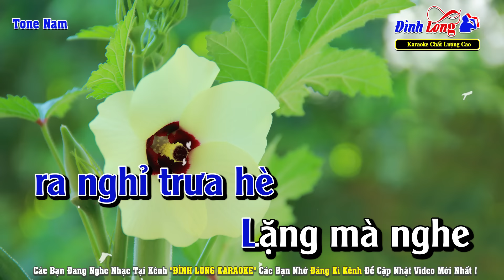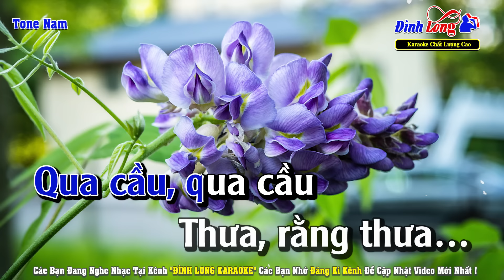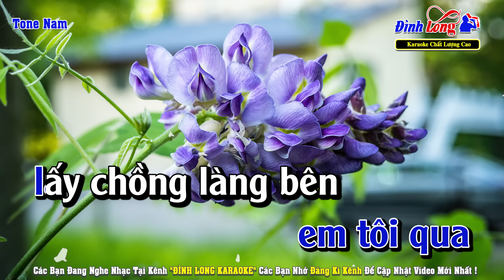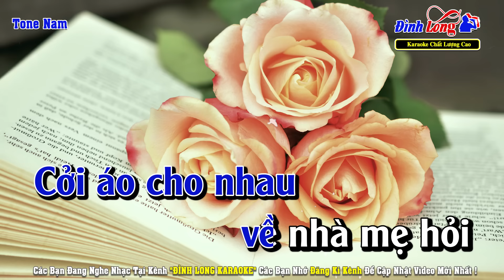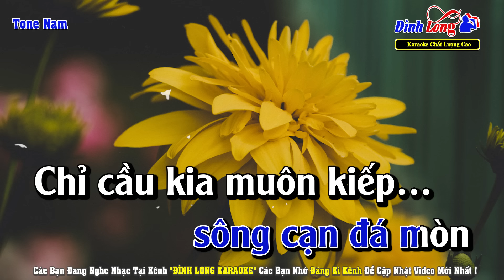Mấy Nhịp Cầu Tre Karaoke Tone Nam | Đình Long Karaoke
Nhạc Phẩm : Mấy Nhịp Cầu Tre
Tác Giả : Hoàng Thi Thơ
► Hình Ảnh : Team Nhạc Sống Thanh Ngân
Lời Bài Hát :
Làng tôi, nghe đu đưa mấy nhịp cầu tre
Làng bên, băng qua kinh nối tình miền quê
Buồn vui dân trong làng ra nghỉ trưa hè
Lặng mà nghe ai hát đêm về.

Hỏi rằng, ai nâng niu mấy nhịp cầu tre
Lặng nghe, ai ca trong nắng chiều vàng hoe
Cầu tre bao nhiêu hè vui một câu vè
Để lòng ai quên hết não nề.

Ai đem bắt nhịp cầu tre
Cho chàng là chàng làng bên ấy
Thương em là em ở bên này
ờ ơ ớ ớ ờ hơ...
Cầu tre, tắc tịch tình tang

Cầu tre tắc tặt tình tình
Rằng nhớ ở đây

Thương nhau mà thương nhau
Cởi áo cho nhau về nhà mẹ hỏi

Qua cầu, qua cầu
Thưa, rằng thưa, rằng thưa
Qua cầu gió bay...

Nhờ ai, em tôi qua lấy chồng làng bên

Nhờ ai, ai đem ngô lúa về ngoài hiên
Cầu ơi ai đem tình gieo trải khắp miền
Lòng cầu như đôi cánh chim hiền

Chiều nay trăng sông xanh nhớ nhiệp cầu duyên
Cầu ơi, ai đâu quên những chiều thần tiên

Lòng mong, mai cho dù sông cạn đá mòn
Chỉ cầu kia muôn kiếp vẫn còn... (3x)